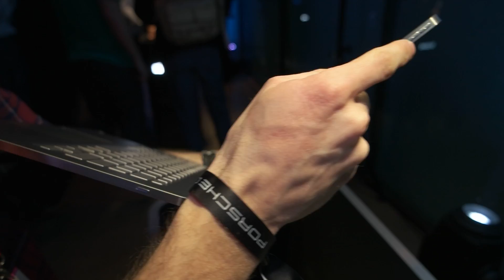Porsche Design BOOK One anteprima dal MWC 2017| Hardware Upgrade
Porsche Design ha approfittato del primo giorno di fiera per annunciare un nuovo laptop 2in1; un prodotto realizzato con estrema cura sia per quanto riguarda i dettagli estetici che nei confronti del compartimento tecnico. Parliamo di un dispositivo di fascia altissima, dotato di sistema operativo Windows 10 Pro e processore Intel core i7 di ultimissima generazione